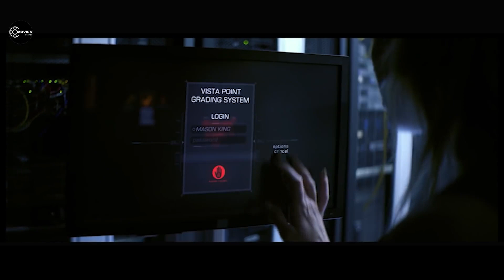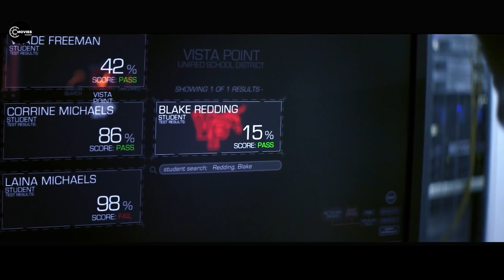If You Fail This Exam You DIE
Hey Guys,